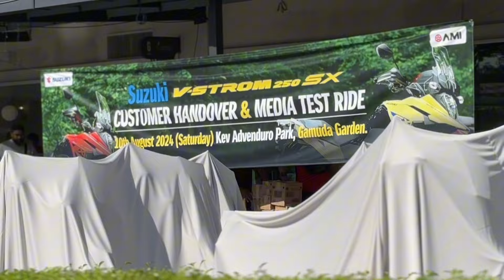ADVENTURE TOURING 250CC TERBARU DARI SUZUKI | VSTROM 250 SX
Alhamdulillah dapat jemputan dari Suzuki Malaysia untuk menghadiri pelancaran motorsikal terbaru Adventure Touring 250cc gais! Serta majlis penyampaian kunci kepada 50 owner yang terawal.

Gear yang digunakan :

3. Gopro Hero 7 Black

Semoga tahun baru 2023 ni tahun yang cemerlang untuk kita semua!

Kepada yg dah subsrcibe, terima kasih. Yang belum? Apa lagi ditunggu? Kasi tekan itu butang, free jeh bukan kena bayar.